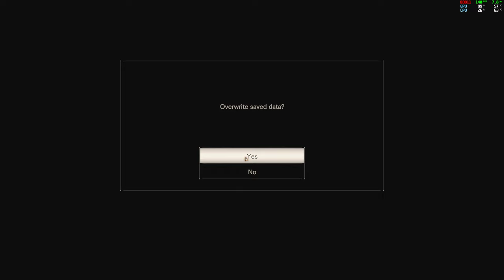Resident Evil 7 Playthrough - Part 14 [PC] [1440p]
Part of my Resident Evil 7 playthrough on PC.

Want more information about the game in this video, or perhaps you'd like to pick up a copy for yourself? The links below will take you to the game's pages at well known stores (these stores get games directly from the publishers/developers, so purchasing from them supports the people who made the game):